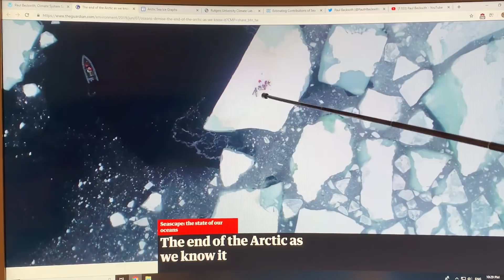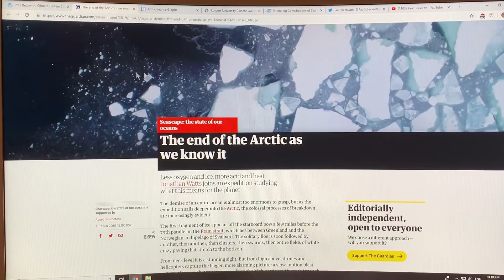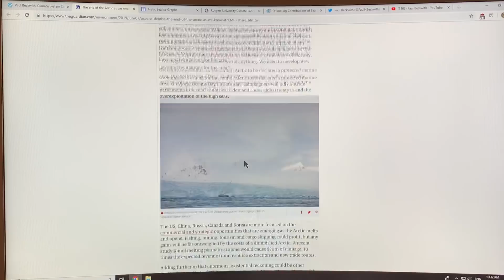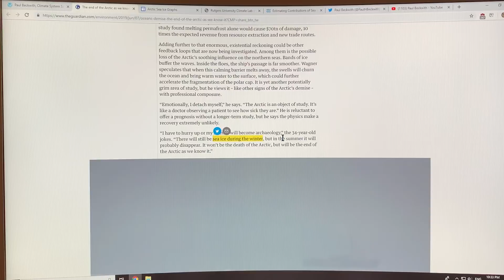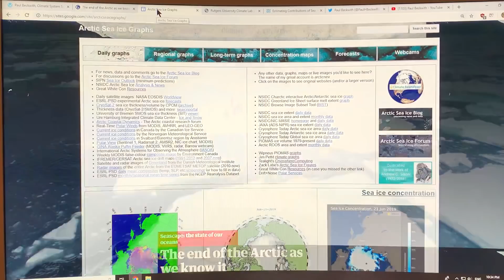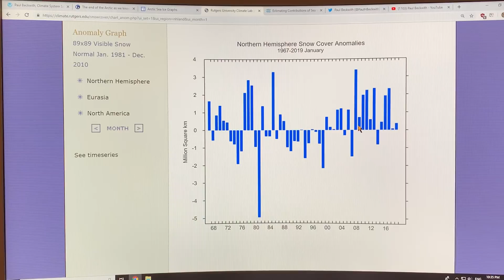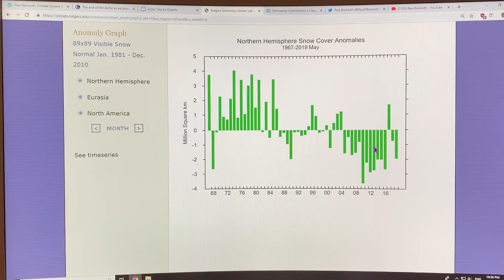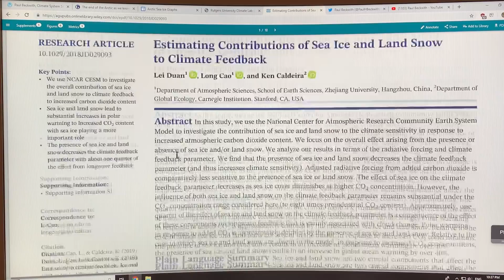Arctic Feedbacks from Sea-Ice and Land Snow Cover: Part 1 of 2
People like myself are continuously monitoring loss of Arctic sea-ice in anticipation of a “blue-ocean” event disruption, expected to happen in the very near future. Most people, however, forget that loss of snow cover on Arctic land regions is also a huge factor in Arctic temperature amplification. September sea-ice decline is 12.7% per decade, while loss of June land snow cover is a whopping 22% per decade. Here I discuss changes to Arctic land snow cover month by month, and chat about recent work looking at feedback effects from both sea-ice and land snow cover.